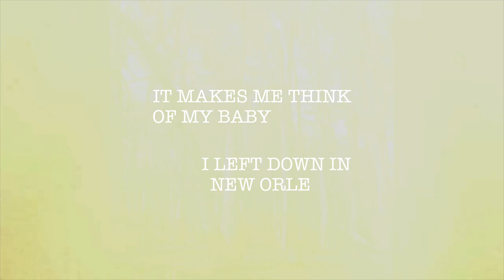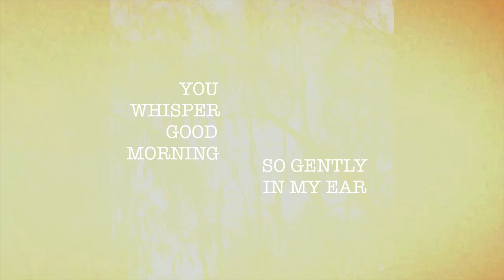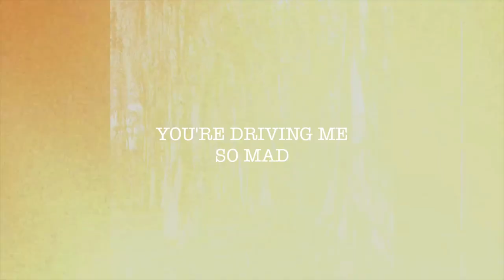Kristin Diable - Magnolia (Lyric Video) - As heard on episode 211 of "Nobodies"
As heard on episode 211 of Paramount's "Nobodies."

Kristin Diable - "Magnolia" single and "Create Your Own Mythology" album available for download on iTunes, Amazon, Spotify and most digital retailers.

//Kristin Diable announces new single "Magnolia" benefitting New Orleans' The Roots of Music program. //

"Music has always drawn me in as a universal language to connect people, especially in times and in ways where our usual interactions and communication fall short. The past year of social and political turmoil left me feeling a more urgent necessity to utilize our music more directly to do more for the community we care so much about.

We've recently cut a copy of JJ Cale's "Magnolia." This song embodies the slow-burn, lazy river longing of New Orleans and a sense of returning to a place that feels like home. We are releasing it as a one off digital release and wanted to correlate this single with a fitting community group in New Orleans, proceeds benefitting the group. The Roots of Music is a non-profit that focuses on student empowerment through music education and mentorship.

When I used to live on Jackson Square in the French Quarter I'd often spend lazy days listening to "Magnolia" and enjoying the park's tremendous magnolia blooms. On many of those days, the sounds of the Roots of Music kids floated by from their afternoon rehearsals in the Cabildo building. I'd watch the kids file out after rehearsals, always with a bit more skip in their steps than when they entered. They were laughing, joyous and free, as every child deserves to be, but as many in New Orleans (and the world) often do not have the privilege of being. Even as an unrelated bystander, the impact of this program felt palpable and immediately important.

We're excited to release this new single, with proceeds benefitting The Roots of Music and the important work they are doing here in New Orleans.

Much Love,
KD